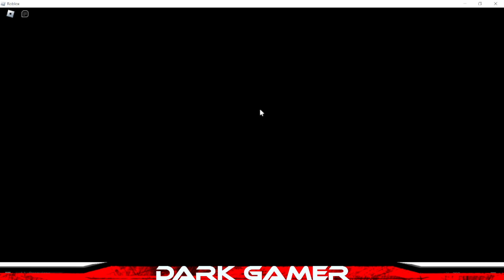como pega itens limitados no roblox de graça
🌟 Descubra Itens Incríveis para o Seu Avatar no Roblox! 🌟

Olá, pessoal! No nosso novo vídeo , vamos te mostrar itens gratuitos e super estilosos para o seu avatar no Roblox. Preparado para dar um toque único ao seu visual sem gastar Robux? 💸✨